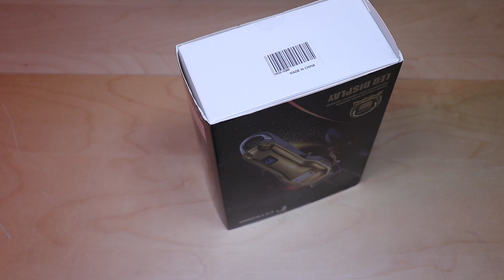BESTBOMG Cordless Haircut Clippers _ UNBOXING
🖥 Part List 🎮
Click "Show more" to see full part list

🛠 Gaming/ Mininig Hardware
MOBO

🛠 Mining Part List
Server Case

🛠 iMac Upgrade Part List
Opening Tool
SSD to 3.5 HHD adapter
M.2 Adapter

iMac Hub
USB-C Enclosure
USB 3 Enclosure for older iMac with no USB-C
8TB External Hard Drive
Type C Wireless Charging Receiver
Test Bench

My Gear
🎥 Canon 80D
🎤 Rode VideoMic Pro+
💡Softbox Lighting Light Kit
💡Godox SL-60W Video Light
💡Godox Octagon Honeycomb Softbox

🎹 Interested on piano lessons online with "La Rosa Piano Studio"?